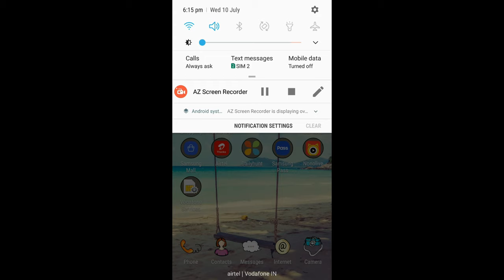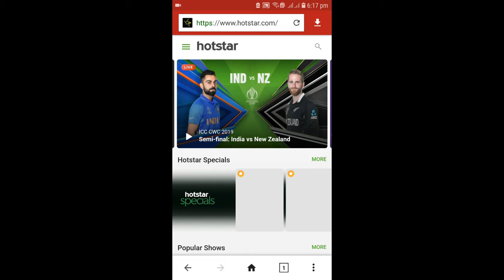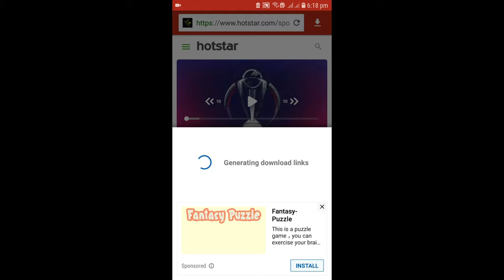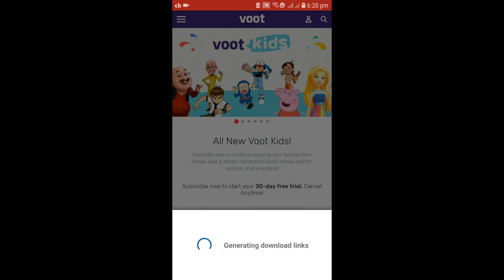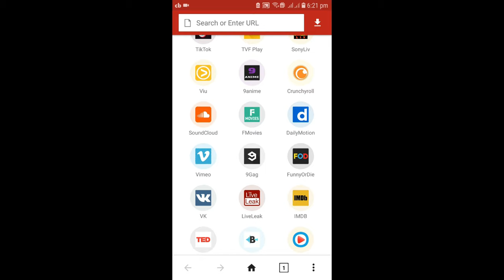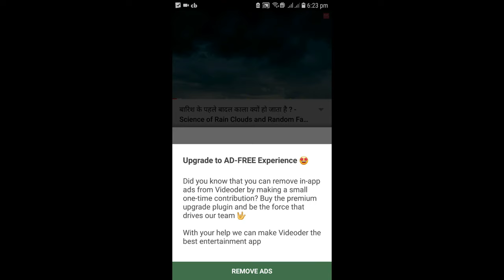DOWNLOAD ANY VIDEO FROM ANY WEBSITE OR ANY SOCIAL MEDIA II EASIEST WAY II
In this video :   How to download any video from hotstar, voot , instagram, fb, youtube and others website from our mobile phone. Just using one app.

The Videoder Video Downloader App makes it easy for users to build their movie collection and music library. The app initially started as a downloader for Youtube. However, over time, the number of sites that the app supports grew that it now allows users to download videos from more than 1000 sites. This includes other video streaming platform such as Dailymotion and Vimeo. Users can also use the app to download videos and music from popular social media sites, including Instagram, Facebook, and Twitter.

Using the app is fairly easy. Upon launching, it will show you a list of the websites that it supports as well as some trending videos from Youtube. You can choose any of the listed sites, or you can key in the website URL on the search bar on top of the screen. The Videoder Video Downloader App also lets you add your favorite website, so you don't have to search for it again.